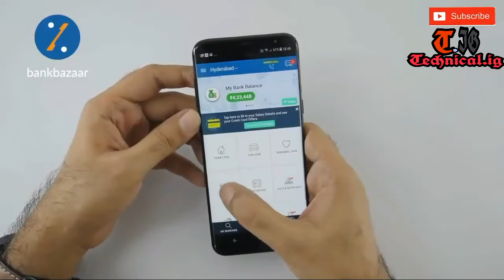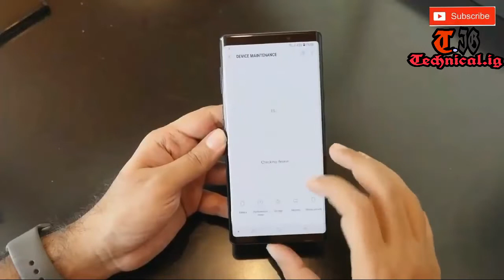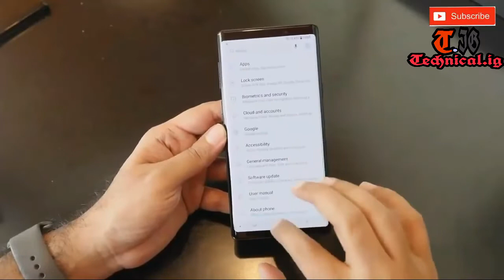Samsung Galaxy note 9 unboxing video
Today have samsung galaxy note 9  unboxing for you What is opinions for me for this phone
1. samsung galaxy note 9 unboxing video
2. Samsung note 9 unboxing
3. Note 9 unboxing
4. Note 9 unboxing and review